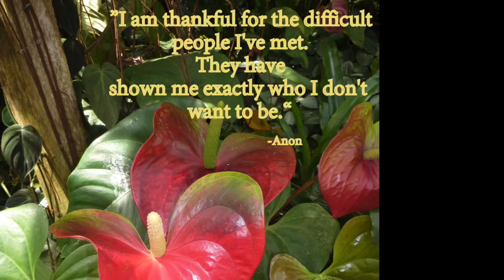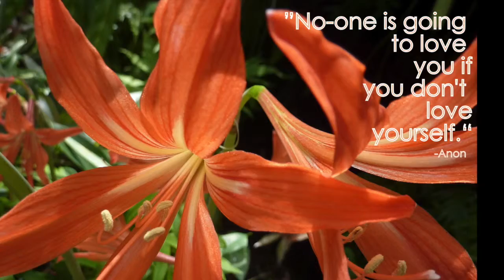#201 Present Moment Monday - Theme - Beauty Within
Beauty Within - Present Moment Monday- 2 minute Video by Award-winning photographer, Michele Penn